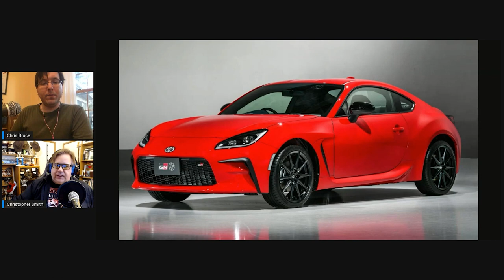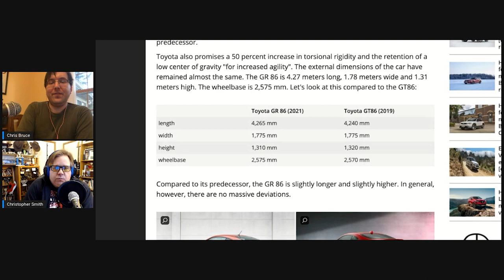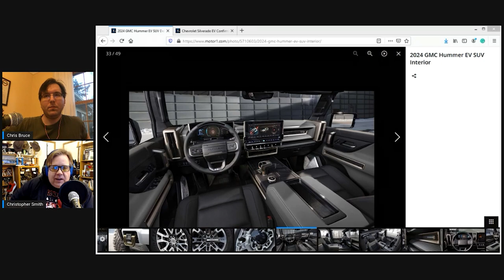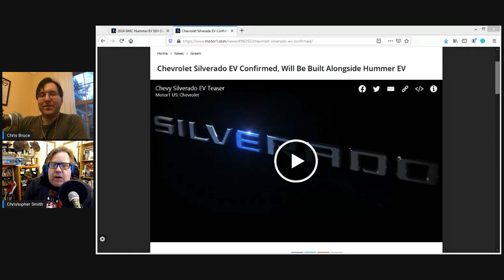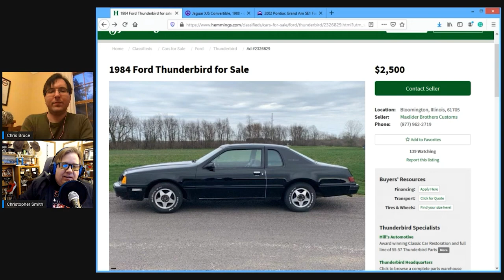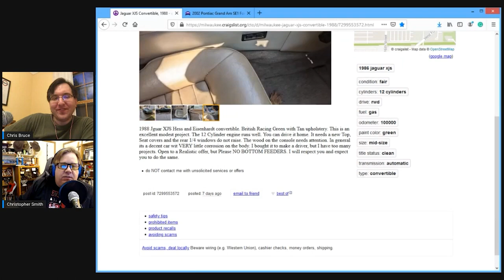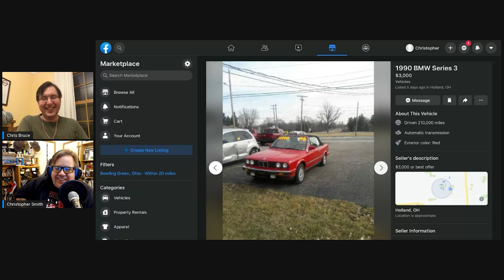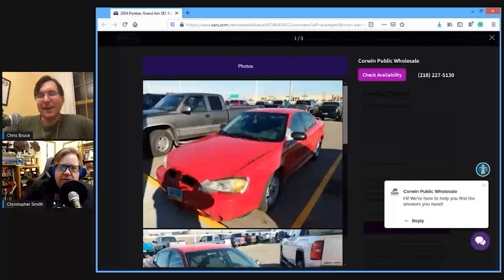New Toyota 86, Hummer EV SUV and a Cheap Car Challenge: Rambling About Cars Episode 14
We dig into the recent debuts of the Toyota 86 and Hummer EV SUV. Then, we each have an imaginary $5,000 for picking a car to buy, borrow from a buddy, and to avoid completely.